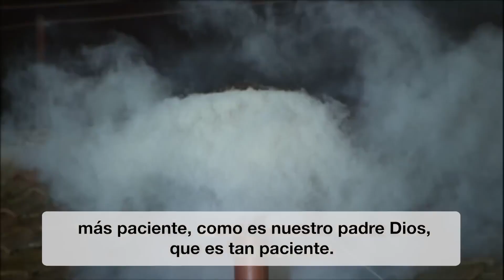El Video del Papa de noviembre: rezar por Francisco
En “El Video del Papa” de noviembre, Francisco pide que recen por él, reconoce que ser Papa “es un proceso” y sabe que va a “ser juzgado con dureza”.

“Pidan al Señor para que me bendiga”, expresa Su Santidad al inicio. “La oración de ustedes me da fuerzas y me ayuda para que pueda discernir y acompañar a la Iglesia escuchando al Espíritu Santo”, confió.

En el videomensaje promovido por la Red Mundial de Oración del Papa, Francisco confiesa que “todos los Papas, al empezar su pontificado, tuvieron esa sensación de susto, vértigo, del que sabe que va a ser juzgado con dureza”, y por ello, pide que “juzguen con benevolencia”.

Rezamos, entonces, por Francisco, tantas veces agraviado e incomprendido, incluso en su propia patria.